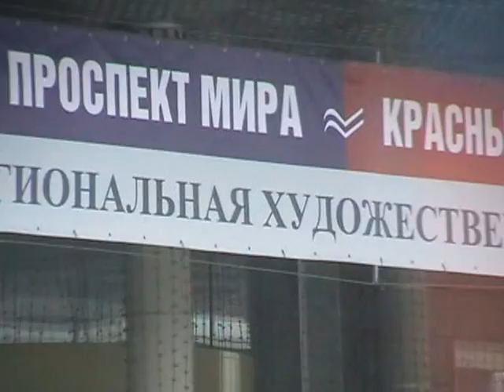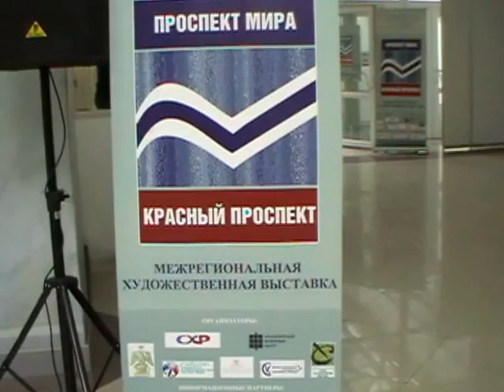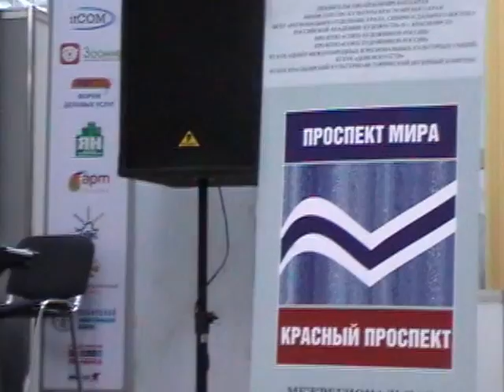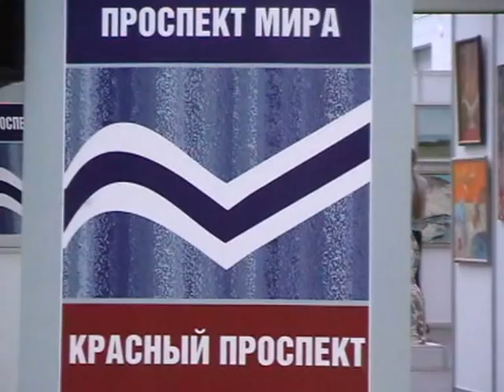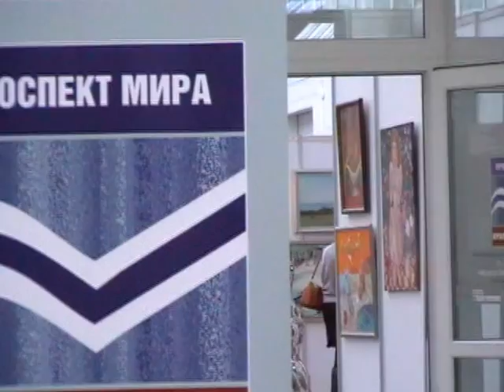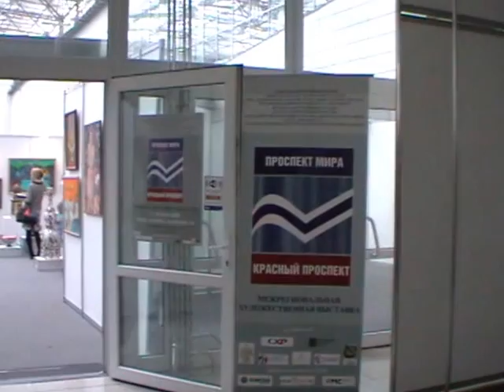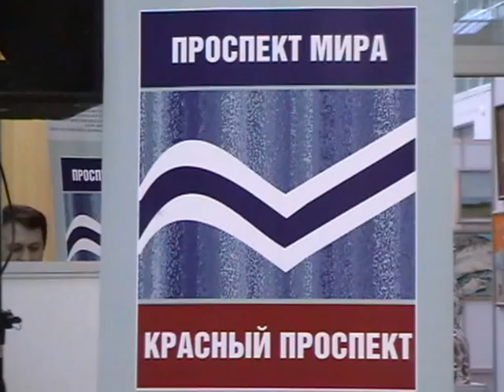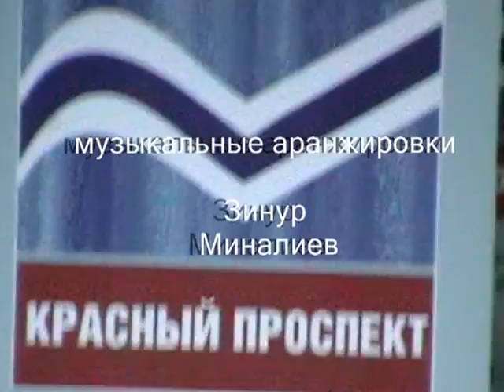проспект МИРА КРАСНЫЙ проспект 2012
Совместная выставка Сибирских организаций Союза художников России. Красноярск - Новосибирск 2012